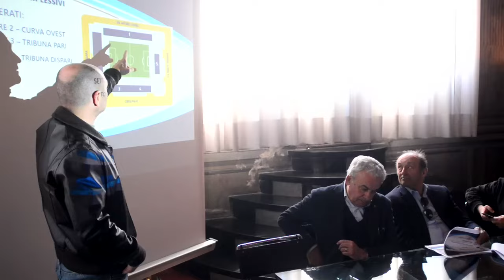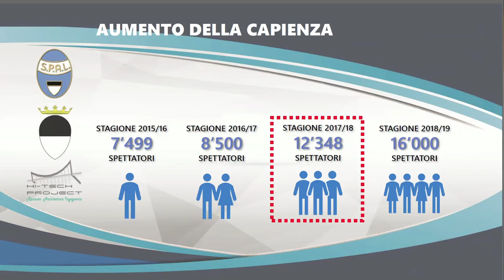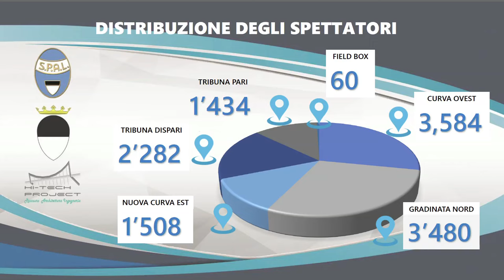La presentazione dei lavori allo Stadio "Paolo Mazza"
le immagini della conferenza stampa di presentazione dei prossimi lavori allo stadio "Paolo Mazza" con le interviste agli assessori comunali e al patron biancazzurro Francesco Colombarini